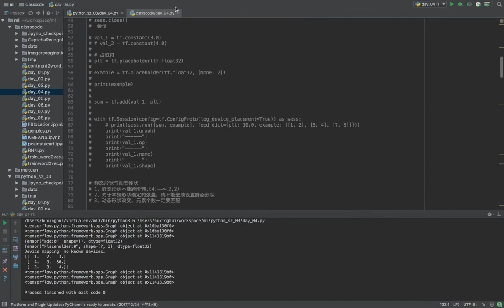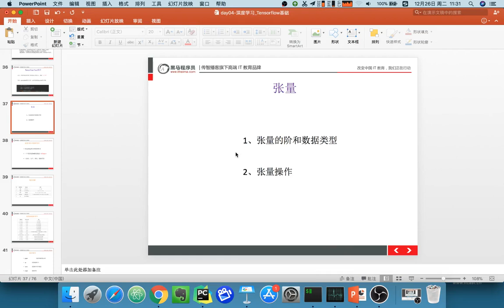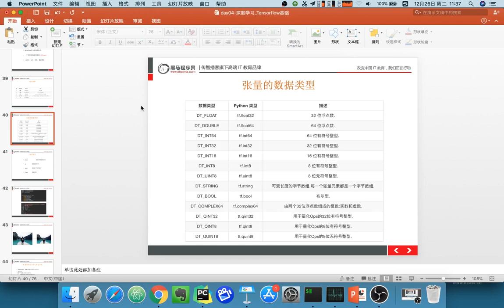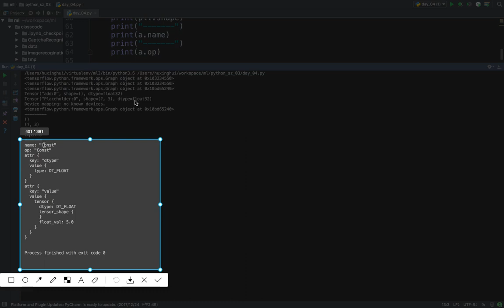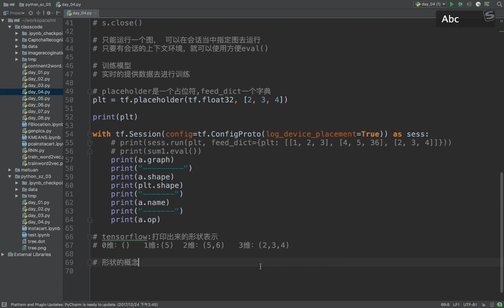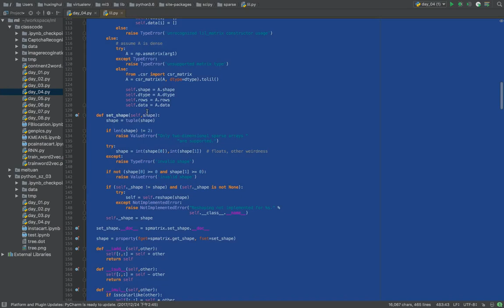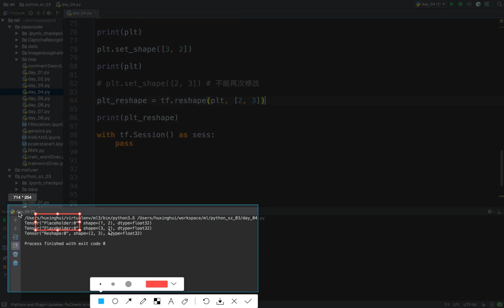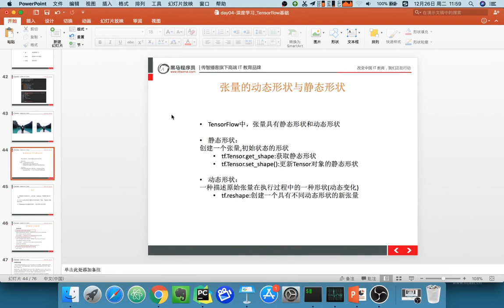23 深度学习丨03 张量和基本运算丨01张量的定义以及数据